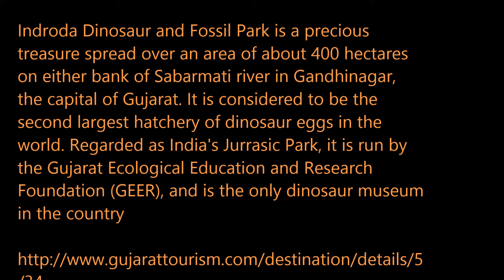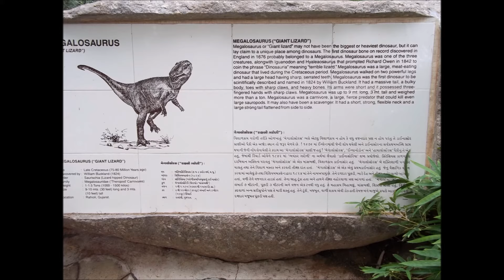Interesting Stories|| Life Size Dinosaur Models at Indroda Nature Park at Gandhinagar,Gujarat,India.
In 2016, I visited Introda Park at Gandhinagar with my kids. The video is the sweet past moments with my loved ones.

MG_Dumasia, Popular_Tourist_Spots: Dinosaurs Models at Indroda_Nature_Park at Gandhinagar, Gujarat, India.